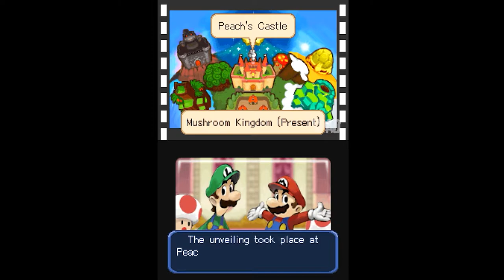MARIO & LUIGI: Partners in Time (Nintendo DS)(Gameplay)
TÍTULO: Mario & Luigi: Partners in Time
GÊNERO: RPG
DESENVOLVEDOR: AlphaDream
DISTRIBUIDORA: Nintendo
DATA DE LANÇAMENTO: 2005